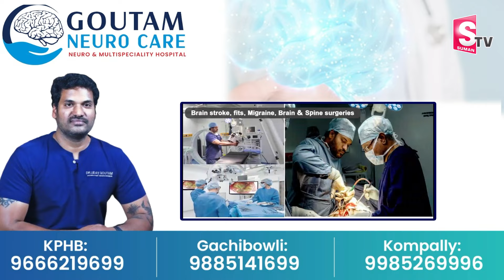అయోధ్యలో ప్రస్తుత పరిస్థితి.. | Ayodhya Ram Mandir Pran Pratishtha LIVE Updates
Watch► అయోధ్యలో ప్రస్తుత పరిస్థితి.. | Ayodhya Ram Mandir Pran Pratishtha LIVE Updates